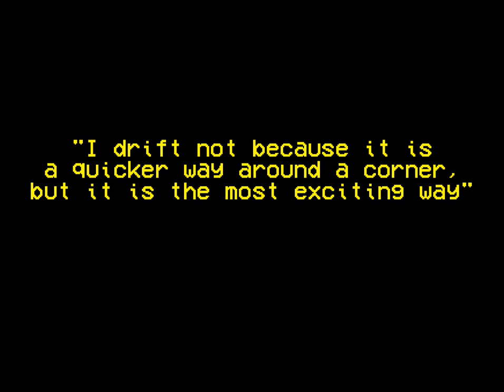ドリフトキング "Remastered" [BeamNG.Drive}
This was gonna look like a vhs, but that didn't quite pan out. Instead think of this as the modern upscaled remaster or something Idk.
Music: Some background music from the drift tape "Plupsy" (which is what inspired me to make this video)